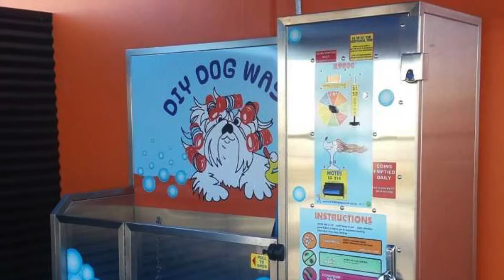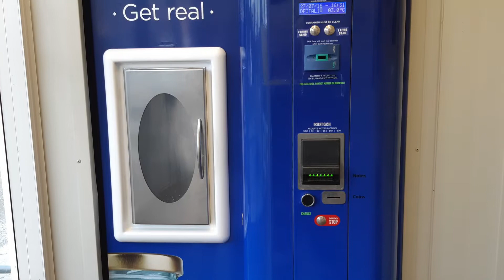BEA 2018 Retail Award Finalists Videos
South Canterbury Chamber of Commerce Business Excellence Awards 2018